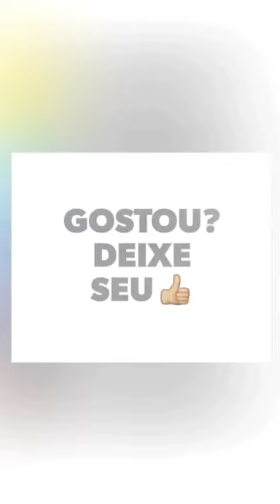Snaps da Ivete Sangalo (ivetinhasangalo) - 05/10/2015 [@ivetesangalo]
• A Sairaf emporium é uma loja virtual de produtos de vestimenta para revenda no atacado e varejo de todo o Brasil.

Quer mais?